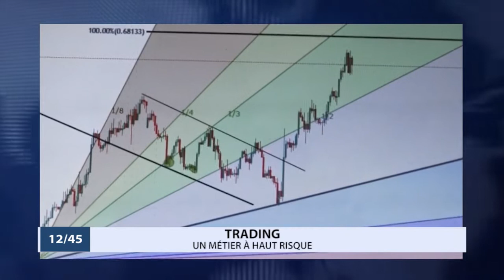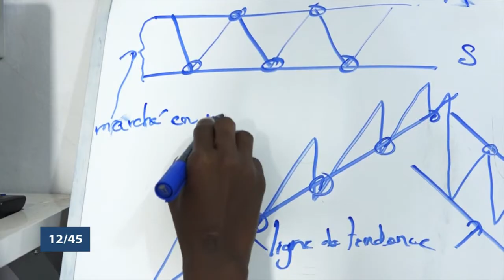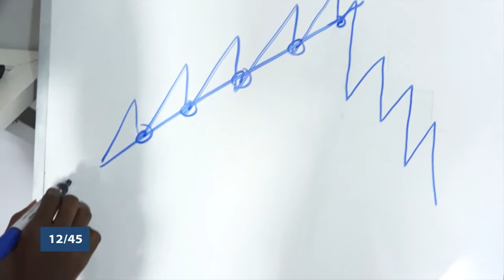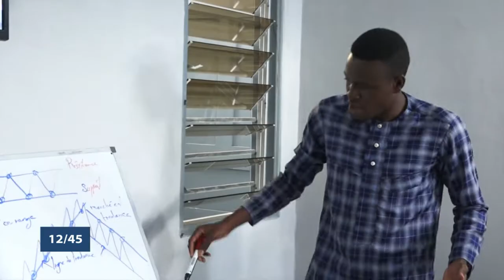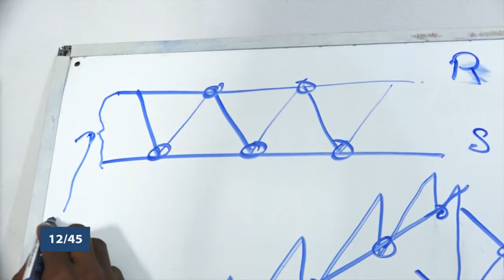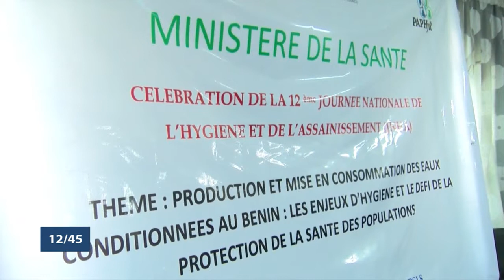Le 12 45 du vendredi 25 octobre 2019 avec Amandine ANIAMBOSSOU